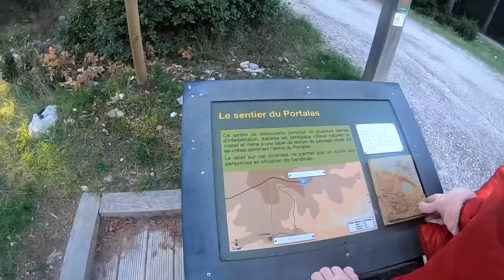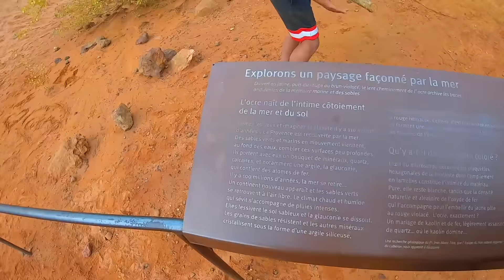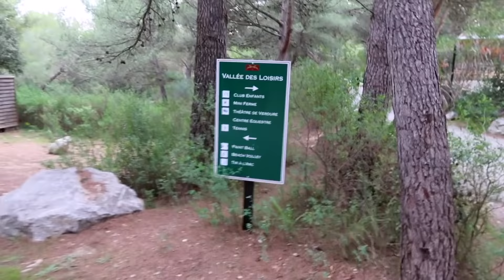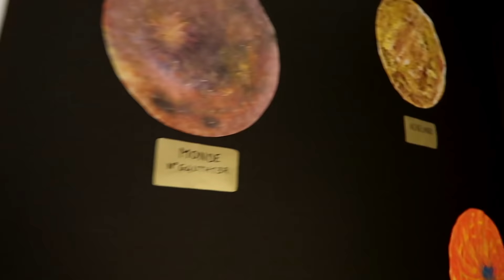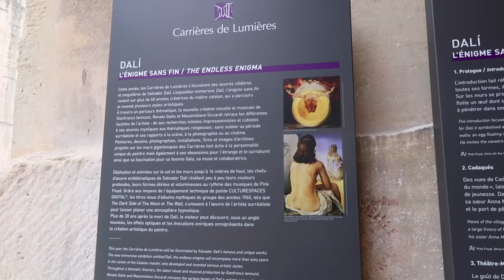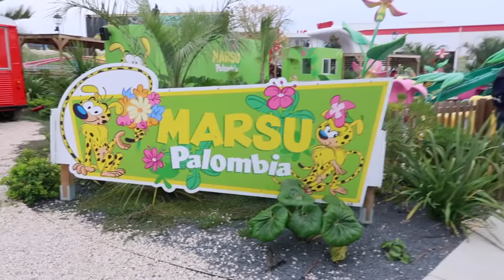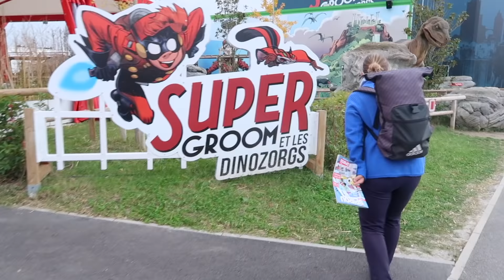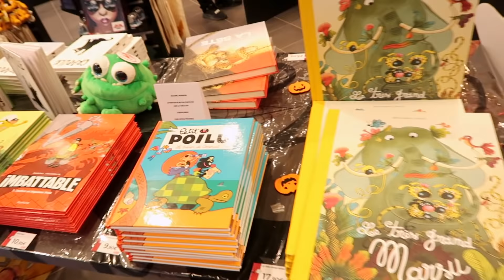Vacances de la Toussaint : entre baignade sous 4°C en Provence et masques! Vlog Angie Maman 2.0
Pour cette 1ère semaine de vacances de la Toussaint nous devions allés à Fuertaventua aux Canaries, mais avec le Covid et ses restrictions, Pierre et Vacances nous a envoyés en Provence. On s'est baignés quand-même...

Merci pour ce programme d'ambassadrice Pierre et Vacances qui s'achève